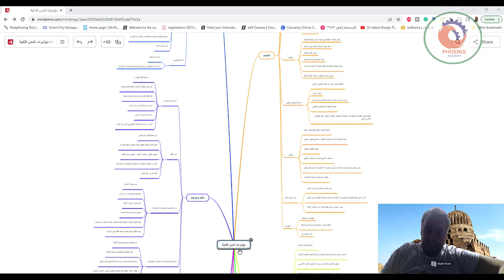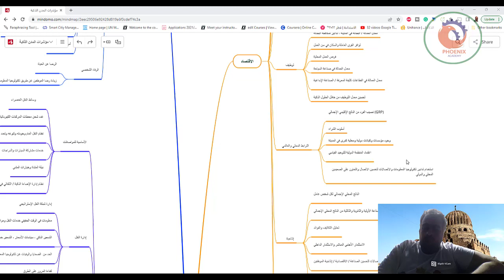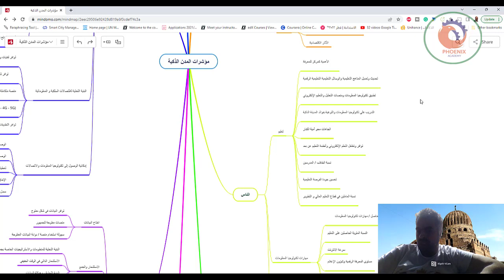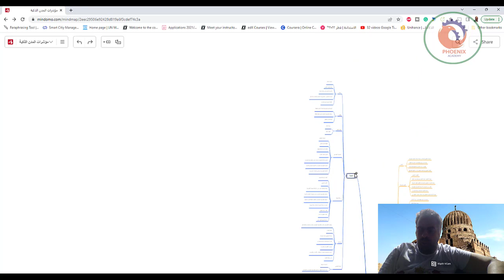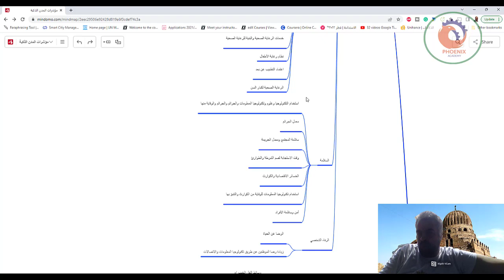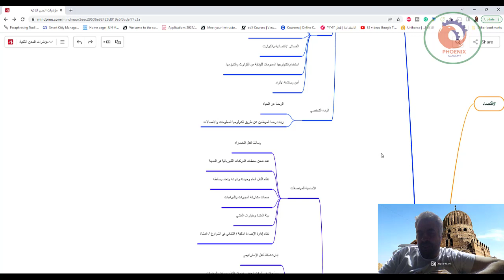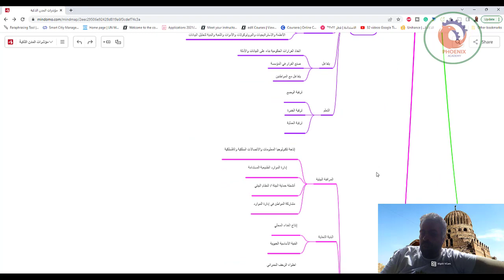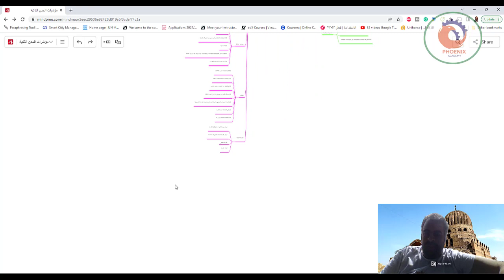مؤشرات المدن الذكية